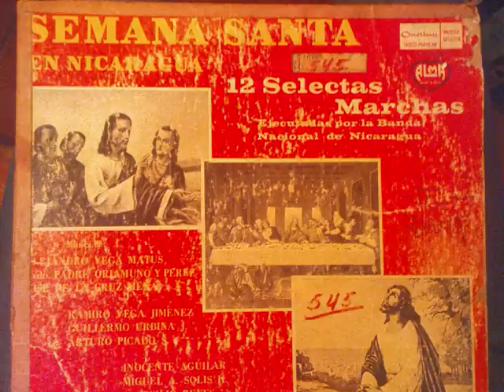La Reseña (de las procesiones), de Alejandro Vega Matus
SEMANA SANTA EN NICARAGUA
(Marchas fúnebres nicaragüenses)
Interpreta la Banda de la Guardia Nacional de Nicaragua Dirigida por: Miguel A. Solís H., Capt. Inf. (CB) G.N. y
Prof. Ramiro Vega Jimenez, Director de la Orquesta Vega Matus
Disco Ondina (LP-12-04), fabricado en Masaya, Nicaragua

KARWOCHE IN NICARAGUA
(Nicaraguanische Trauermärsche).
Gespielt von der Band der Nicaraguanischen Nationalgarde unter der Leitung von Miguel A. Solís H. (Kap. Inf.) und des Maestros Ramón Vega Jimenez, dem Leiter des Vega-Matus-Orchesters.
Ondina Schallplatte (LP-12-04), hergestellt in Masaya, Nicaragua

HOLY WEEK IN NICARAGUA
(Nicaraguan funeral marches)
Performed by the Band of the Nicaraguan National Guard. Directed by Miguel A. Solís H. (Capt. Inf.) and Maestro Ramiro Vega Jimenez, Director of the Vega Matus Orchestra
Ondina Record (LP-12-04), made in Masaya, Nicaragua